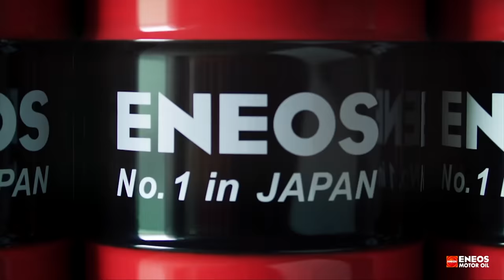Magyar Tomi Mercije kicsit Toyota Supra is. Meg Nissan - Check Engine Garázs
Magyar Tomi a legutóbbi SSGTI pályanapon próbálta ki a friss Dadis futóművét. És ha  már ott volt, megmutatta magát az autót is.